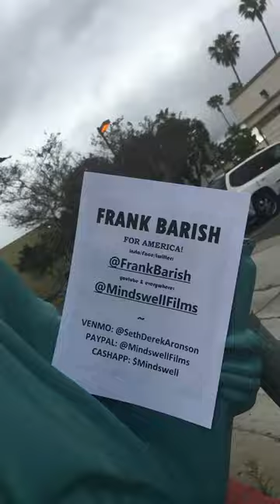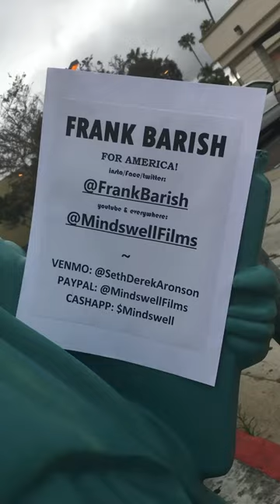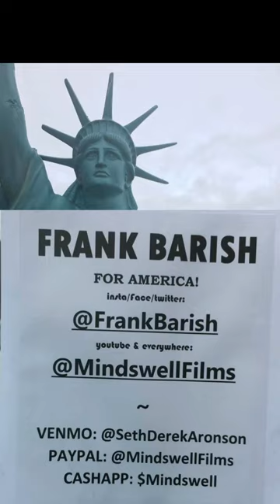MORNING PEP TALK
FRANK BARISH FOR AMERICA!!!